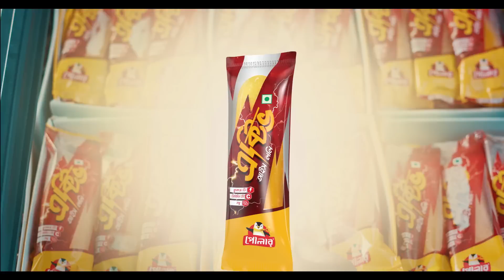Active Life-e Cricket Ullashe | Episode 02 | Syed Abid Hussain Sami | Stamford University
Cheer out loud for your favorite cricket team! Bongo brings you an exclusive game show, “Active Life Cricket Ullashe - Episode 02”, powered by Polar & hosted by Syed Abid Hussain Sami. Enjoy the show in the season of Cricket T20 World Cup 2022 with friends and family. The show has been produced by Khaled Sajeeb and directed by Pritom Manjur.

Venue: Stamford University Bangladesh.

চলছে T-20 বিশ্বকাপ, সাথে হার- জিতের লড়াই। কিন্তু তা কি শুধু বিশ্বকাপের ময়দানে? না তা কিন্তু দেশেও ছড়াচ্ছে উল্লাস ও উত্তাপ। কিভাবে? দেখুন এক্টিভ লাইফে ক্রিকেট উল্লাসে পাওয়ার্ড বাই পোলার শুধুমাত্র  Bongo তে

Director: Manzur Elahi
Presenter : Syed Abid Hussain Sami
DOP: Maruf Rahaman Antu
Assistant Director: Hridoy Khan
Chief Product Officer: Joon Park
Producer: Khaled Sajeeb
Sales: Tanvir Ahmed, Safiquzzaman Dipak
Editor: Asif Islam
Publishing: Zubayer Ahmed, Ariful Islam Rocky
Marketing: Naimul Newaz Nabil
Operations: Farhana Ali, Md. Sazzad Hosen (Titas)
Post Production: Ahammad Ullah Basu
Publicity Design: Nax Nish
Campaign & PR: Rezaul Karim Lotus, Naseeb Ur Rahman